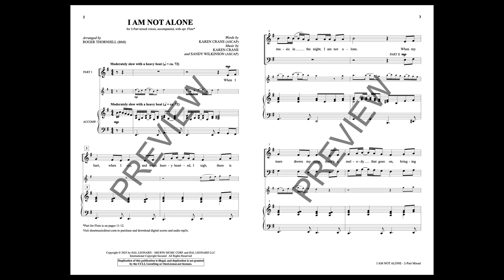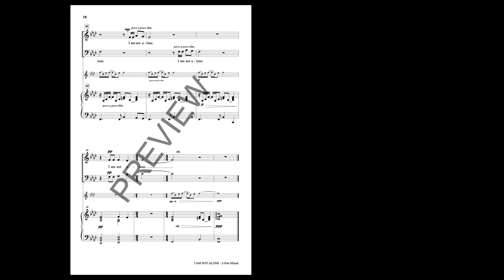I AM NOT ALONE (2-Part Mixed Choir) – arr. Roger Thornhill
To purchase digital score & audio (includes PDF/MP3 download)

There is a delightful retro-feel to this engaging anthem! Arranged for success, your choir will enjoy this song of assurance, and its brief performance duration adds to its usefulness in many worship settings.